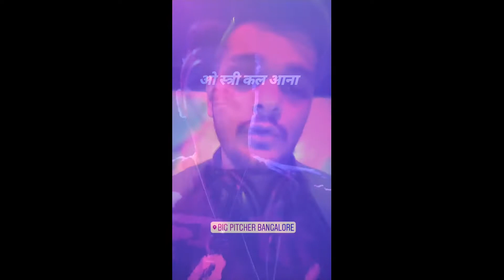DJ Ravish at Big Pitcher, Bangalore | Saturday Night | O O Jaane Jana, Kamariya, Batameez Dil & More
DJ Ravish performing at Club Big Pitcher, Bangalore - 20 October 2018